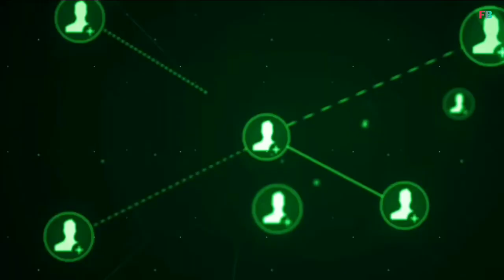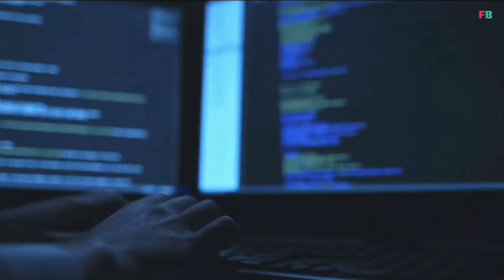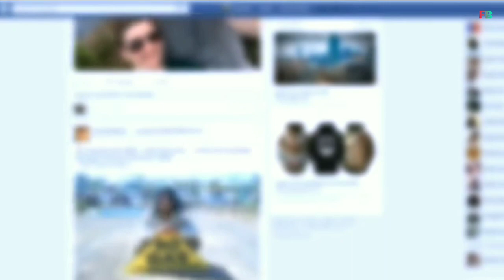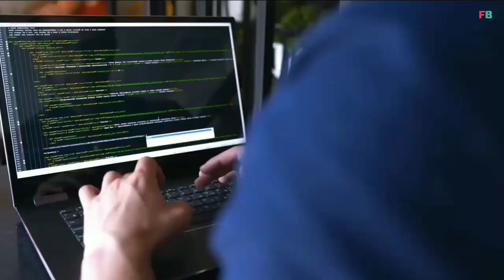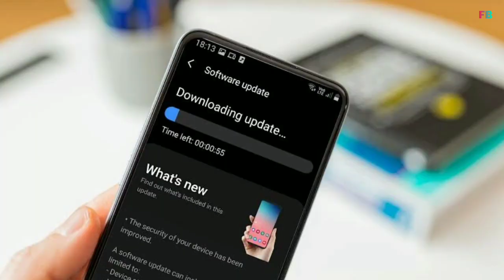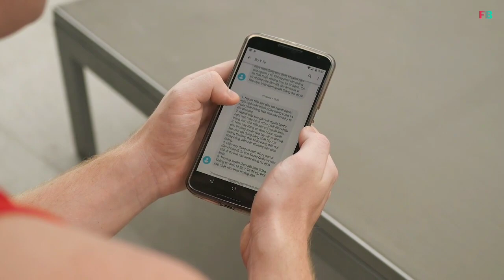साइबर अटैक क्या है? कैसे होता है? और इससे कैसे बचें? || Cyber attack in Hindi || Factzbook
However, considering there are around 2,200 cyberattacks per day, that could equate to more than 800,000 people being hacked per year.

Next watch 😌

 Cyber Attack in hindi,
Cyber security,
Cyber Attack news,
Cyber Attack explained,
Cyber Attack in WhatsApp,
Cyber Attack movie in hindi,
Cyber Attack on india,
Cyber Attack se kaise bache,
Cyber Attack kya hota hai,
Beware of cyber Attack,
Cyber Attack in Malayalam,
Cyber security in hindi,
Cyberpunk in hindi,
Hacker,Hacker in hindi,
Hacking in hindi,
Types of hacker,
How to hack,
Facebook hacking,
WhatsApp hacking,